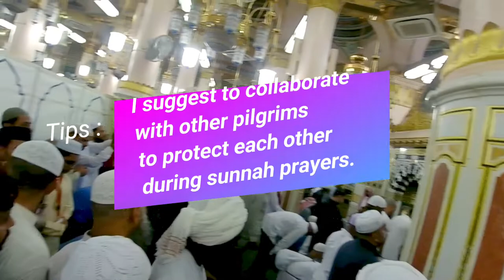Umrah Backpacker : Rawdah (Mengunjungi Raudhah) - Ramadhan 2019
2019 : Salah satu ibadah yang dapat dilaksanakan di Madinah adalah berkunjung ke Raudhah. Pada saat Ramadhan, tingkat kunjungan sangat tinggi. Sehingga terdapat jadwal kunjungan ke Raudhah. Kami berkunjung bada sholat shubuh tanggal 2 juni 2019. Saya menyarankan untuk berangkat lebih pagi dan mengambil shaf terdepan bagian kanan. Hal ini perlu dilakukan karena begitu sholat berakhir, petugas akan membuat sekat supaya antrian jamaah lebih tertib. Jamaah yang mengambil shaf belakang maka akan menunggu lebih lama karena memerlukan waktu berjalan ke depan. Selain itu supaya pada saat menjalankan sholat sunnah di Raudhah berjalan khusyuk dan sempurna, saya menyarankan untuk bekerja sama dengan jamaah lain. Karena pada saat sholat akan sangat rikuh berdesakan, sehingga perlu penjaga di sekitar kita sholat. Lakukan sholat dan doa secukupnya dan berbagilah dengan jemaah lain. Jangan ajimumpung ya!

2019 : One of the worships that can be carried out in Medina is a visit to Raudhah. During Ramadan, the visitation rate is higher. So there is a schedule of visits to Raudhah. We visited after shubuh prayer on June 2, 2019. I suggest leaving early and taking the leading shaff on the rightside. This needs to be done because once the prayer ends, the officers will make a bulkhead so that the queue of pilgrims is more orderly. Pilgrims who take the back row will wait longer because it takes time to move forward. In addition,to carry out the sunnah prayers in Raudhah runs solemnly and perfectly, I suggest cooperating with other pilgrims. Because at the time of prayer will be very crowded, so we need guards around us to pray. Perform prayers in Raudhah with moderate and please to share with other pilgrims. Don't be careless!